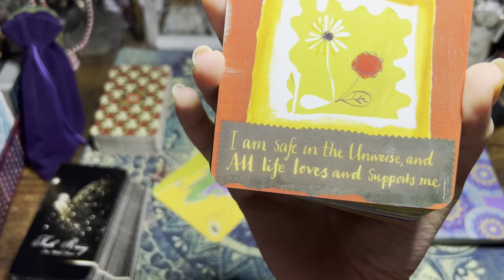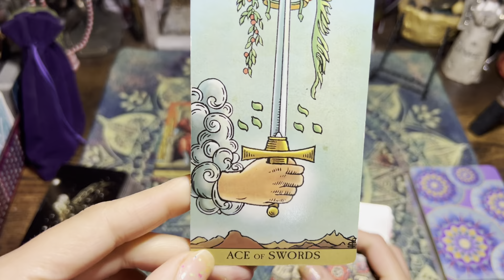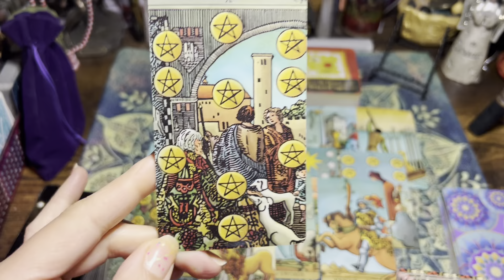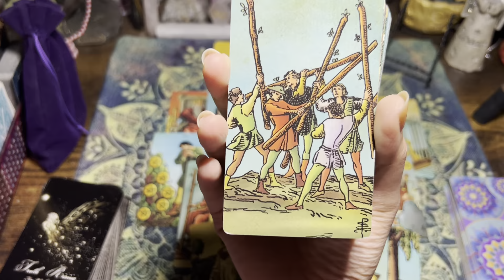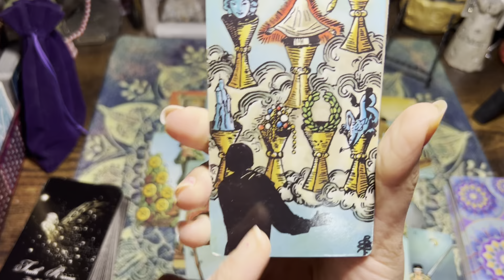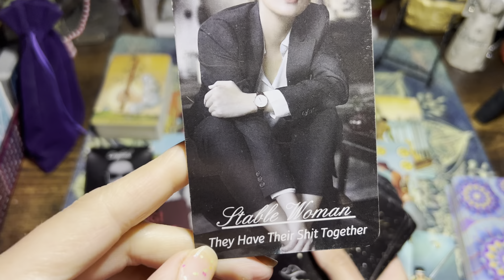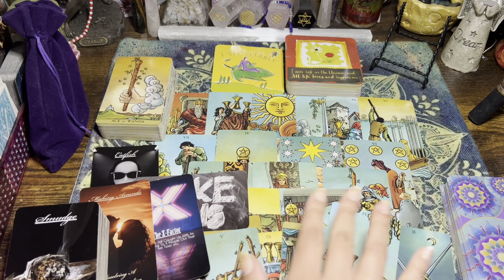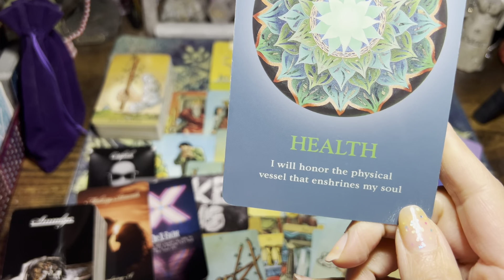VIRGO🫣Whatever comes out.. Your starting to put yourself first & Enjoying a new beginning in life..